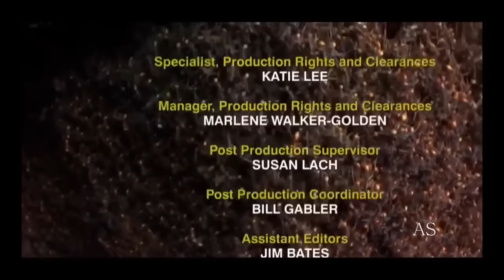A Super Organização Das Formigas Documentários em HD